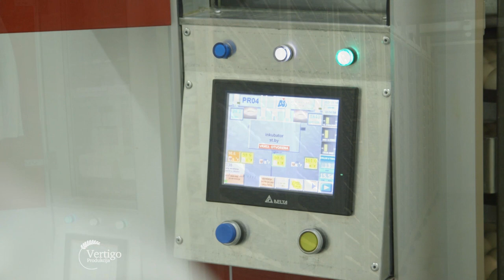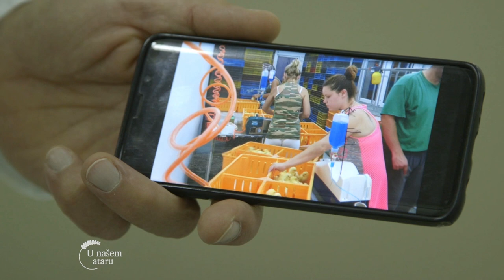Uzgoj jednodnevnih PILICA BROJLERA i KOKA NOSILJA u BECEJU - U nasem ataru 923